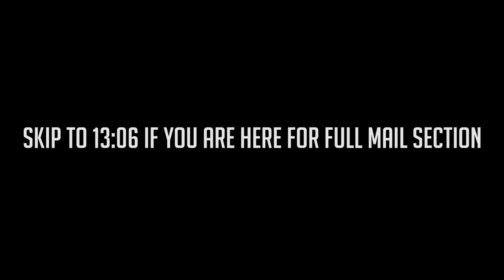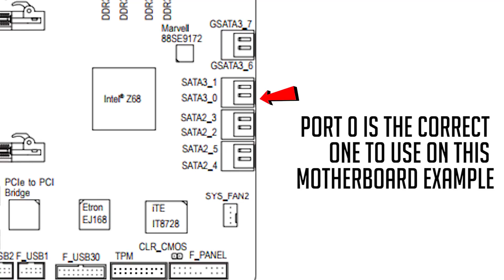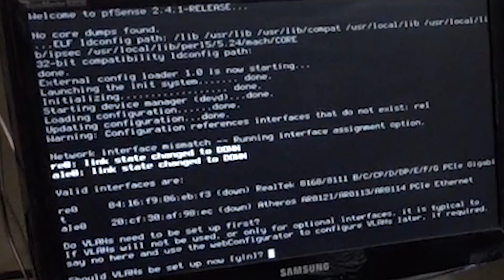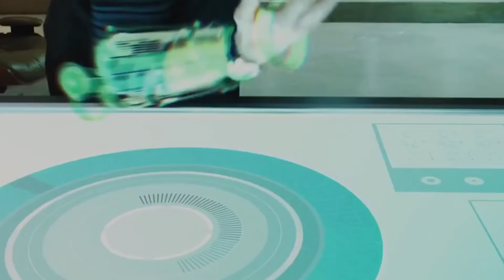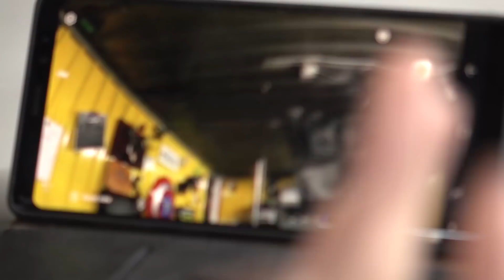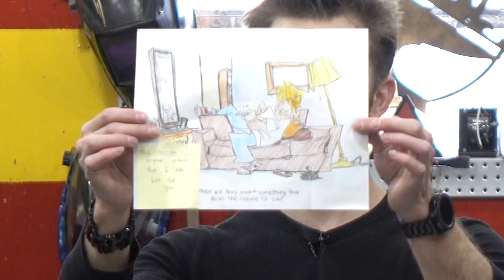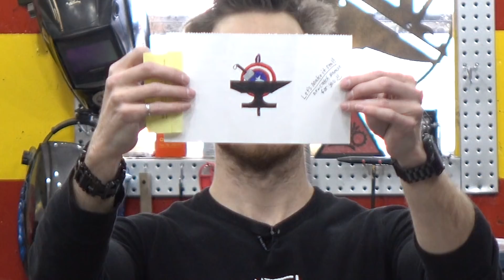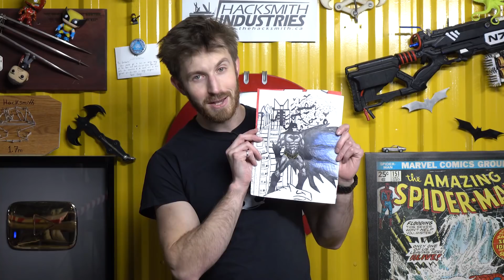MAIL TIME #1 (DEC 2017)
Send us fan art, top three pieces each month get a signed Hacksmith Batarang!